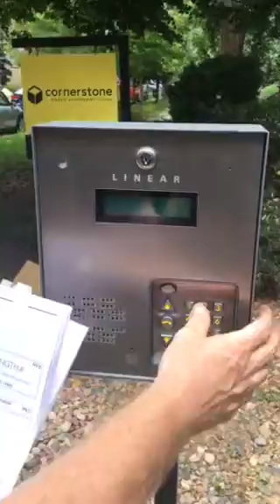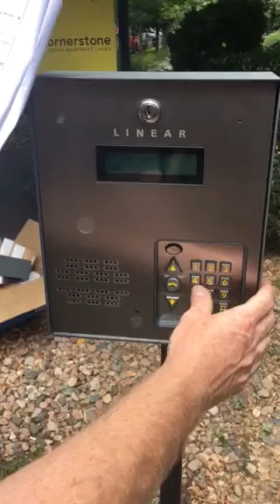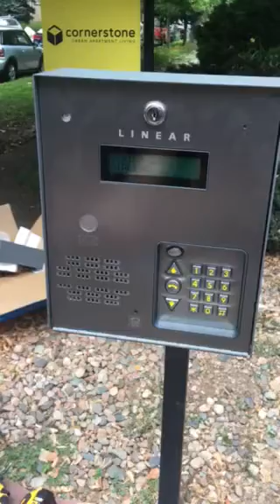Linear AE 100 programming tenants 4 of 5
How to program tenant cell phones into AE 100